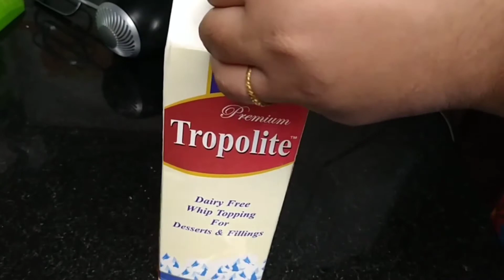Bread White Forest Cake || Instant cake || Malayalam